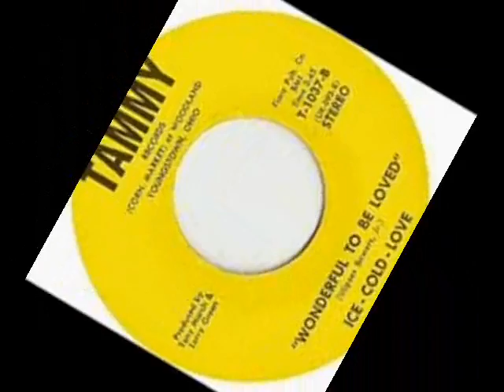ICE COLD LOVE ~ WONDERFUL TO BE LOVED